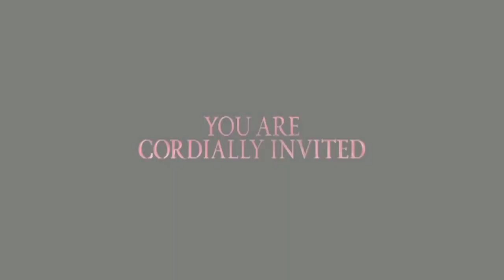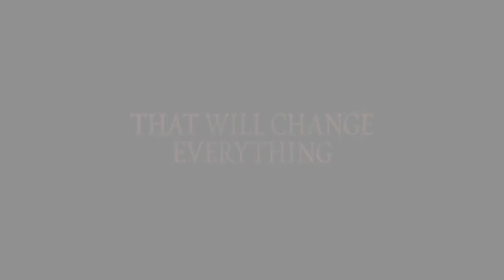The Royal Wedding: Breaking Dawn Trailer 2011 (music by The Deep Eynde)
The song "the haunting" from The Deep Eynde is available for free ...

This song "The Haunting" is off The Deep Eynde's latest album "SPELL*BOUND" now available for free on Soundcloud.com

Please don´t steal my video, it was very hard to make and edit, it happened once and now it has been removed due to terms of violation!

Breaking Dawn Playlist (pulled from Stephanie Meyers website)

Book One

Beach Boys — "Wouldn't It Be Nice"
Muse — "Can't Take My Eyes Off of You"
Blue October — "Congratulations"
Plain White T's — "Take Me Away"
Jack's Mannequin — "Dark Blue"
Coldplay — "No More Keeping My Feet on the Ground"
Fuel — "Hemorrhage"
Book Two

Nine Inch Nails — "Down In It"
Aerosmith — "What it Takes"
Incubus — "Earth to Bella (part 1)"
Interpol — "No I in Threesome"
Korn — "Twisted Transistor"
My Chemical Romance — "The Sharpest Lives"
Motion City Soundtrack — "Point of Extinction"
TV on the Radio — "Wolf Like Me"
R.E.M. — "Accelerate"
Jimmy Gnecco — "Someone to Die For"
Book Three

Smashing Pumpkins — "Today"
Right Said Fred — "I'm Too Sexy"
The Temper Trap — "Sweet Disposition
Linkin Park — "Pts. Of Athrty"
3 Doors Down — "Duck and Run"
Simon and Garfunkel — "Hazy Shade of Winter"
Death Cab for Cutie — "I Will Follow You Into the Dark"
Muse — "Intro [Absolution]"
Muse — "Take A Bow"
Muse — "Assassin"
Ok Go — "Invincible"
Travis — "Safe"
Elbow — "One Day Like This"

Many of the ideas are from my friend  Hayden...so I really need to thank him.  The song is from a band from Los Angeles called The Deep Eynde, and the song is called, The Haunting.   I do not have any of the rights to any of these images or this music and the previous ones I made.

had a great time at Cochella Music Festival, Mad Tour Booking,  thanks to all the bands
DJ Hype
DJ Kentaro
DJ Marky
Professionals
Gabe Real
Metaphase
12th Planet
Brandon Flowers
Brandt Brauer Frick
Breakage
Califanes
Cold Cave
Cold War Kits
Crystal Castles
Cut Copy
Emicida
Erick Morillo
Excision
Flogging Molly
Gayngs
Hurts
Interpol
Jakes
Kele
Kings of Leon
Kyle Hall
Magnetic Man
New Pants
Skrillex
The Drums
the Monrning Benders
Warpaint
Animal collective
Arcade Fire
Big Audio Dynamite
Bright Eyes
Broken Social Scene
Cage the Elephant
The Cult
Delta Spirit
Gogol Bordello
The London Suade
The Kills
The Love Language
Take
The New Pornographers
The Radio Department
The Swell Season
The Tallest Man on Earth
The Twelves
Trampled by Turtles
Two Door Cinema Club
Wire
Yelle
Angus and Julia Stone
Axwell
Caspa
Chase And Status
Chromeo
City and Colour
CSS
Death from above 1979
Delorean
Duck Sauce
Duran Duran
Fistful of Mercy
Foster the People
Good Old war
Green Velvet
Jack's mannequin
Jimmy Eat World
Leftfield
Lightning Bolt
Lorn
Los Bunkers
Men
Menomena
Phosphorescent
Phantogram
PJ Harvey
Plan B
The National
The Presets
The Strokes
Thunderball
Trentemoller
Tinie Tempah
Twin Shadow
Mad Tour Booking Germany